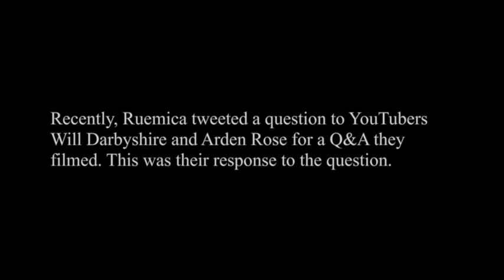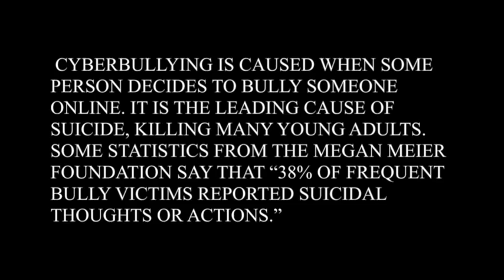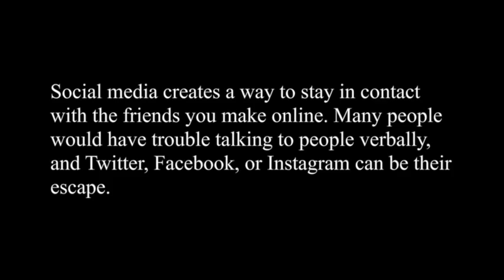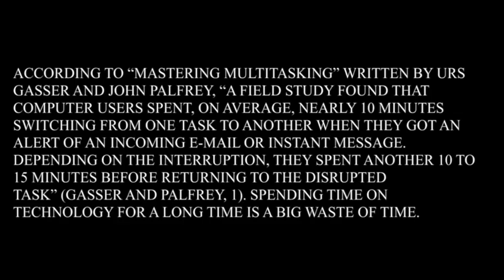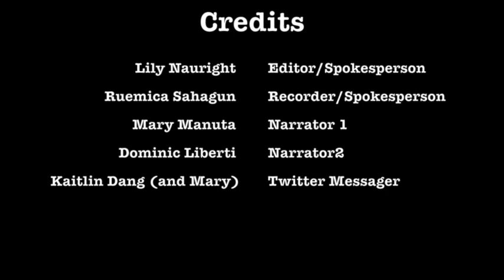Social Media Check